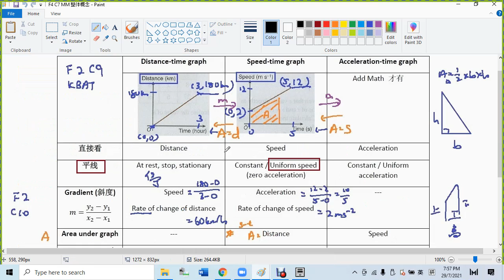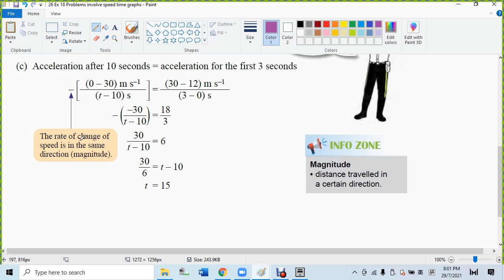26 Ex 18 Problems involve speed time graphs